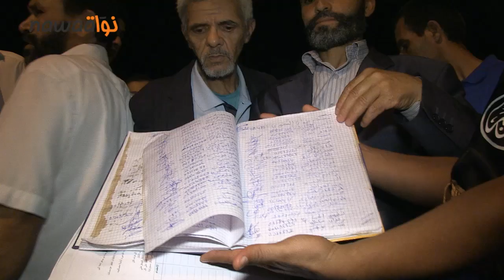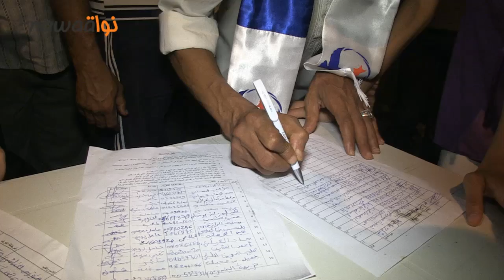أجواء اعتصام باردو في ليلته السادسة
دخل اعتصام باردو (الرحيل) من جهة و اعتصام دعم الشرعية ليلته السادسة و حاولنا هذه المرة و الى جانب تغطية أجواء الاعتصامين التساؤل عن مصادر التمويلات لكلا الاعتصامين و كان الجواب نفسه لدى المجموعتين و هو دعم المشاركين.
التقينا في اعتصام الرحيل كل من عبد الناصر العويني و المدرب قوزي البنزرتي و صابر المرايحي المفرج عنه وقتيا الى حين محاكمته بتهمة "المشاركة في أحداث ما يسمى بالثورة"و الذي قضى أكثر من السنة في السجن بدون موجب حق .
كما رصدنا لكم أبرز ما جاء في كلمة سامي الطريقي عضو المكتب السياسي لحركة النهضة في اعتصام دعم الشرعية و أيضا مصطفى الطهاري أبرز وجوه الرابطة الوطنية لحماية الثورة الى جانب أحد شباب حركة النهضة و الذي سألناه نفس السؤال المتعلق بالتمويل لتاثيث الفقرات الليلية في اعتصام دعم الشرعية .